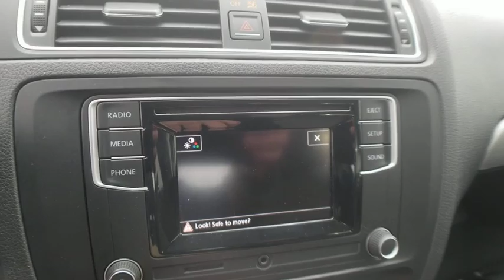2017 Volkswagen Jetta Bloomfield Hills, West Bloomfield, Novi, Northville, Farmington Hills, MI HP52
Platinum Gray Metallic Used 2017 Volkswagen Jetta available in Farmington Hills, Michigan at Suburban Imports Farmington Hills. Servicing the Bloomfield Hills, West Bloomfield, Novi, Northville, MI area.
2017 Volkswagen Jetta 1.4T S - Stock#: HP5206 - VIN#: 3VW2B7AJ1HM211779

CARFAX One-Owner. Platinum Gray Metallic 2017 Volkswagen Jetta 1.4T S FWD 6-Speed Automatic with Tiptronic 1.4L TSI **ELECTRONIC STABILITY CONTROL**, **KEYLESS ENTRY**, **REAR BACKUP SENSORS**, **REAR BACKUP CAMERA**, **HID HEADLIGHTS**, **BLUETOOTH**, **WELL MAINTAINED**, **GREAT FUEL ECONOMY**, **LOCAL TRADE**, **CLEAN CARFAX**, Jetta 1.4T S, 4D Sedan, 1.4L TSI, 6-Speed Automatic with Tiptronic, FWD.brbrType your sentence here. 28/38 City/Highway MPGbrbrAwards:br  * 2017 IIHS Top Safety Pick+   * 2017 KBB.com 10 Coolest New Cars Under $18,000